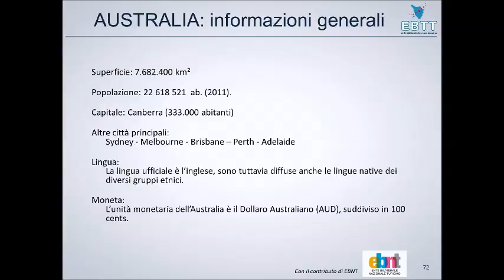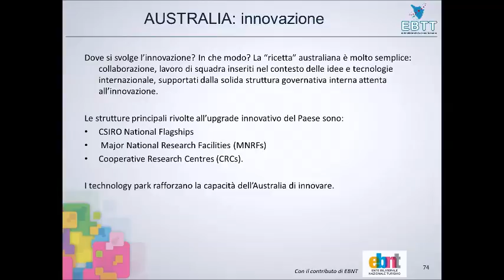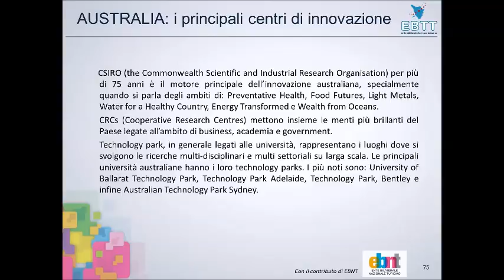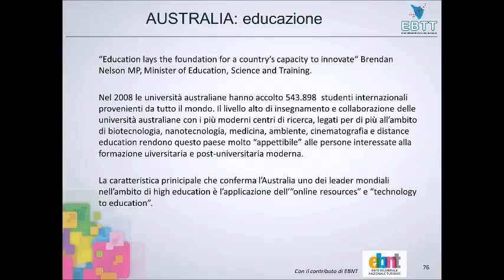Economie emergenti, l'Australia